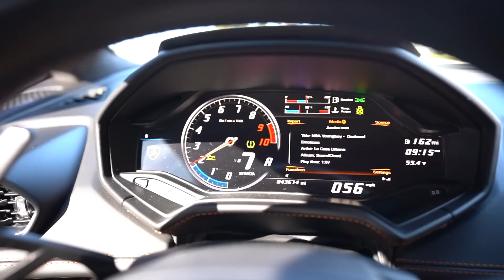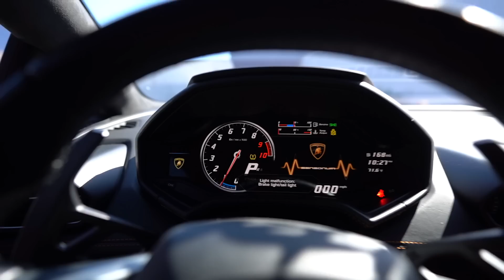TEST DRIVING MY DREAM CAR + TWIN TURBO UPDATE ON HURACAN *THIS IS THE ONE*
We pulled up to Voodoo to handle a couple things like getting new down pipes and tune on Sam's amg and a oil change for the lambo! Then all chaos broke out later in the day randomly with donuts and mclarens and ALL! I try to make a decision on if I want to get a twin turbo and a ride in their newest twin turbo huracan has changed my mind!